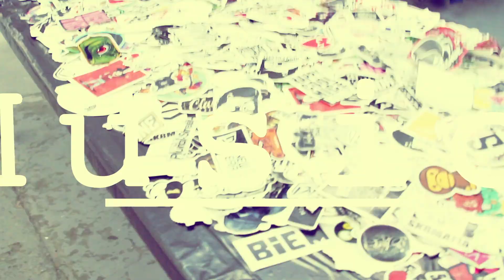Expo tatuaje 2018